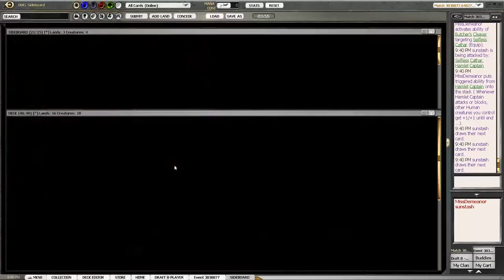ISD Draft 2 - Round 2 (part 1/3)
An R/B aggro deck appears!